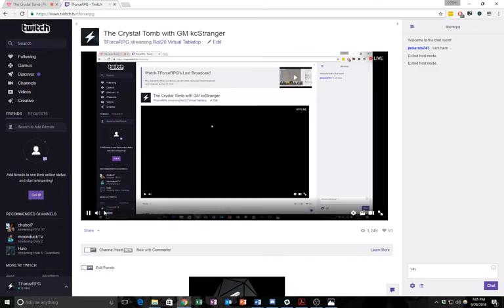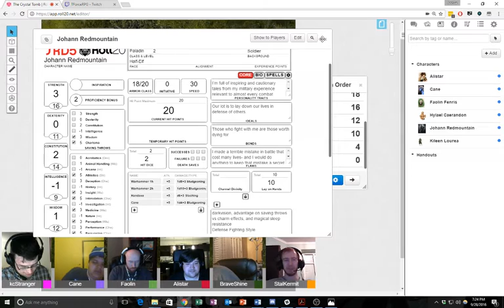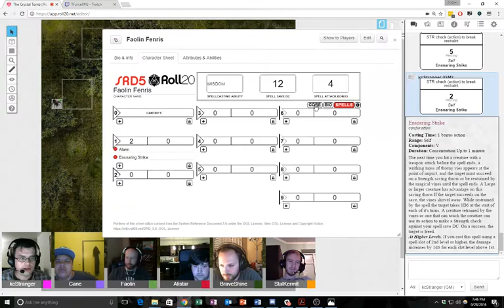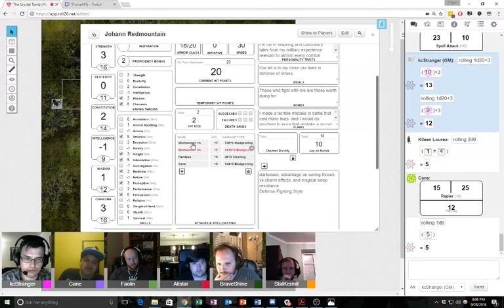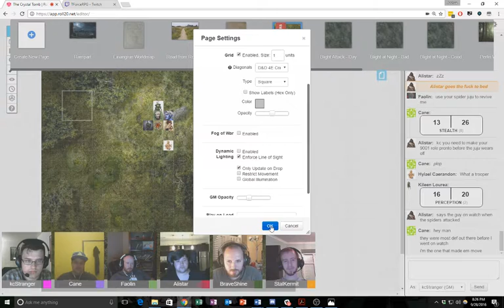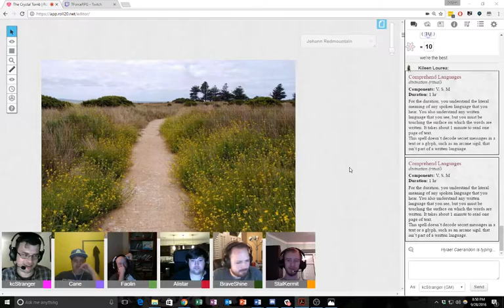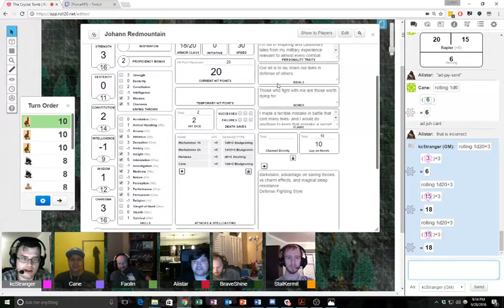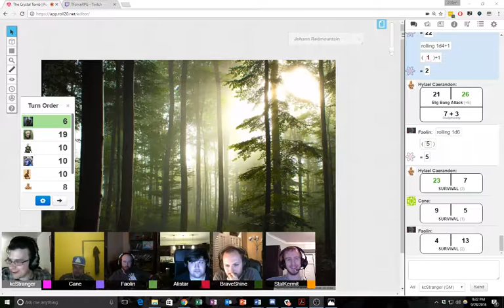The Crystal Tomb Session 4: Spiders Suck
Recording of session 4 of The Crystal Tomb with Radiclus, BraveShine, KyrianSalvar, StalKermit, Jato Wiggins, and GM kcStranger. Live stream occurred 9/28/2016.

The Crystal Tomb is a TForce RPG campaign and streams live on Twitch Wednesdays at 8:05 Eastern.